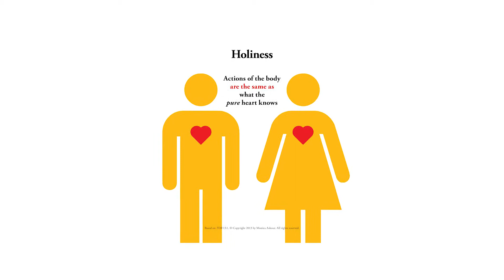TOBET Confirmation Retreats and Talks for Teens from a Theology of the Body Perspective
Fun, exciting, and life-changing, TOBET talks and retreats, including Confirmation Retreats, reach teens with the message of the Gospel of Life and Love.

TOBET (Theology of the Body Evangelization Team) is a Catholic organization that seeks to teach practical wisdom about John Paul II’s Theology of the Body through retreats, talks, workshops, and courses since 2001.

Or to shop our online store for resources and slideshows we offer